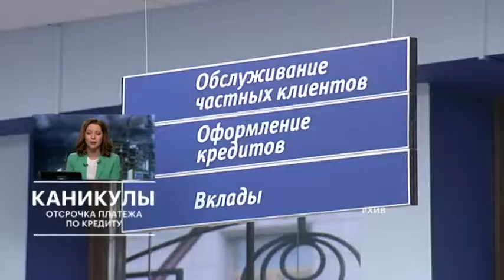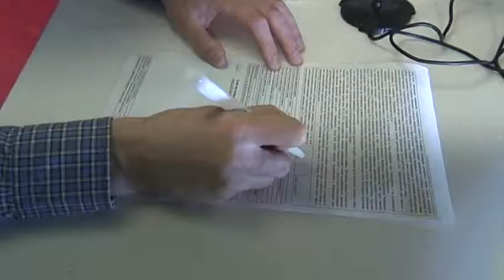Какими будут ипотечные и кредитные каникулы: закон об отсрочке платежей внесен в Думу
Ипотечные каникулы: кто может получить? и какие будут условия? сколько придется переплатить? и насколько выгодно отдыхать от выплаты кредита? В Думу внесен закон об ипотечных каникулах. Россияне, попавшие в сложную жизненную ситуацию, получат отсрочку платежей по ипотеке на шесть месяцев. В течение этого периода банки не смогут применять санкции за неуплату по долгу или обращать взыскание на жилье. На отсрочку смогут рассчитывать заемщики, потерявшие работу или кормильца, а также инвалиды I и II группы, временно нетрудоспособные в течение двух месяцев, а также те, чей семейный доход снизился более чем на 30%.

ЗаЧЭЗимся?